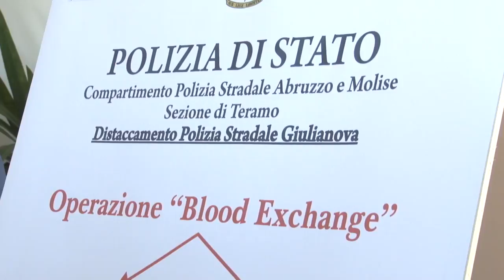Scambiava provette di sangue, infermiere indagato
Sostituiva provette di sangue con tracce di droga, con altre provette di sangue pulito, in cambio di somme di denaro. Protagonista un infermiere dell'ospedale di Giulianova, indagato dagli agenti della Polstrada con le accuse di corruzione, favoreggiamento e falso ideologico. Indagato, assieme all'infermiere, anche un automobilista.